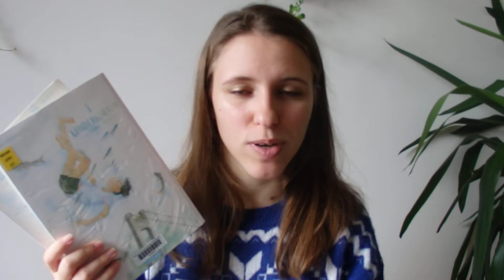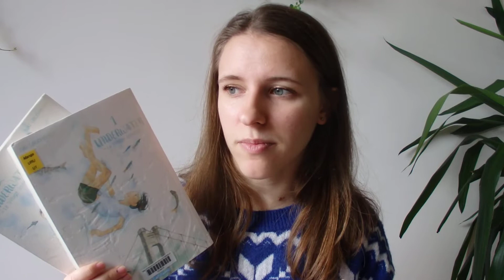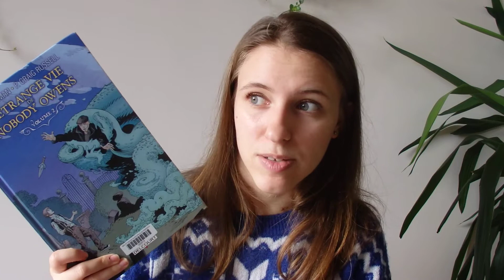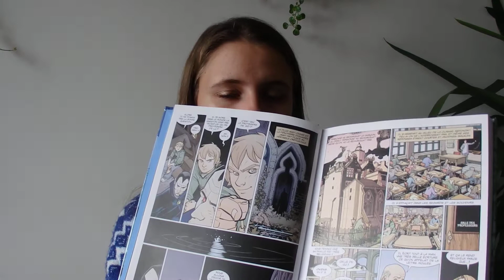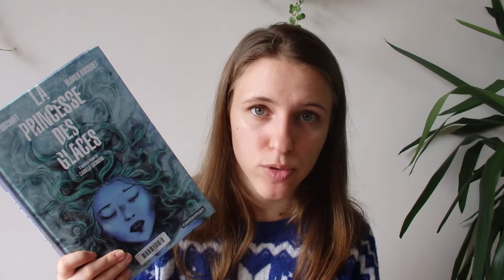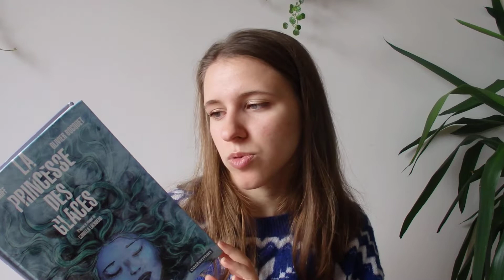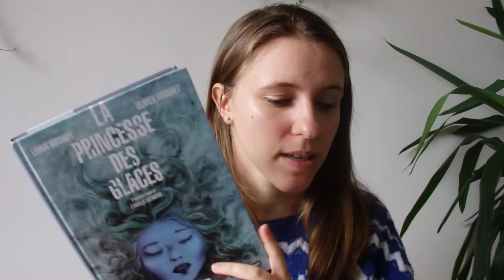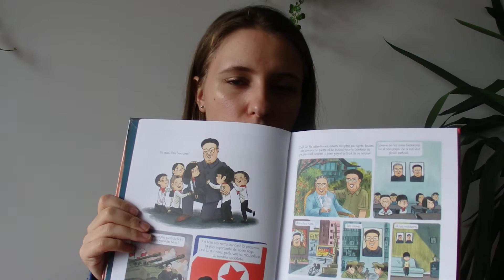Point Lecture Décembre 2018 #4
Livres présentés dans la vidéo :
- Underwater t1 et t2, Yuki Urushibara
- L'étrange vie de Nobody Owens t.2
- La princesse des Glaces, adaptation du roman de Camilla Lackberg
- L'anniversaire de Kim Jung-Il